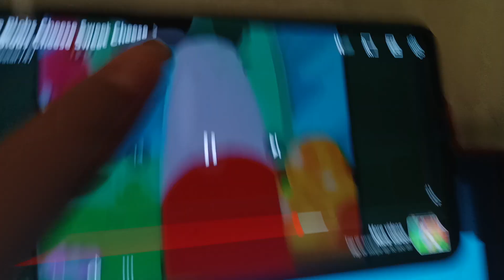The Blobs with Poppets Town Season 1